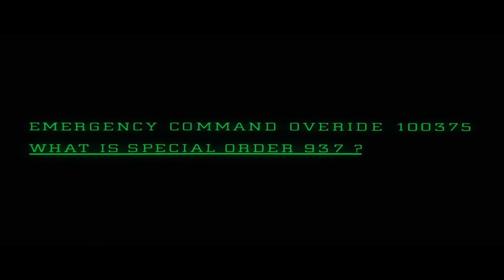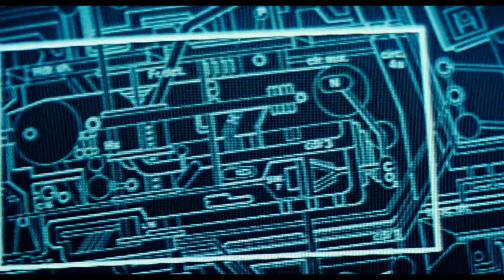LA SAGA DE ALÍEN // MARATÓN DE TERROR